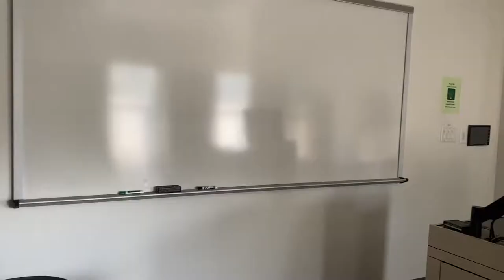First Day of College Vlog | Rice University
Hi guys :) College started a few weeks ago, but this was my first day of freshman year! Excited to spend the next four years here!